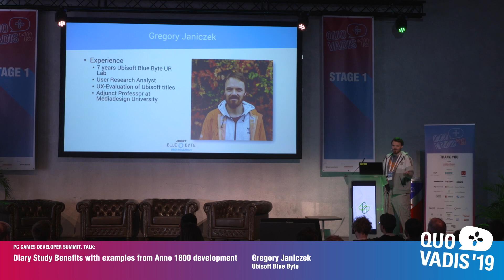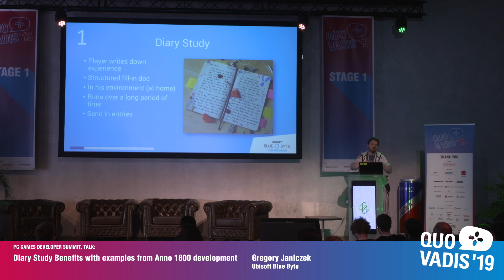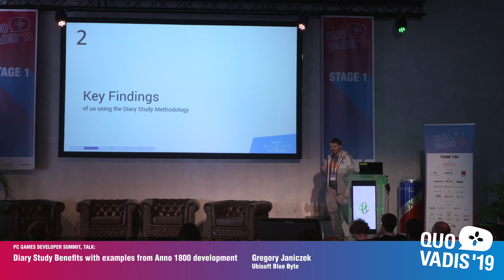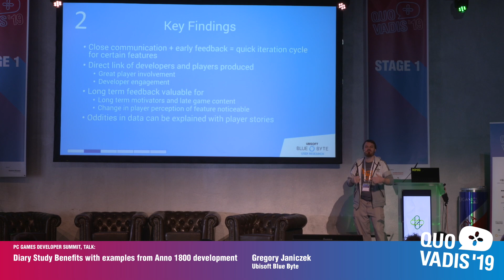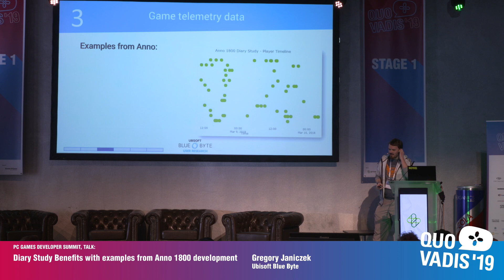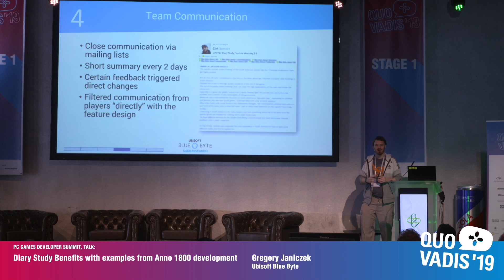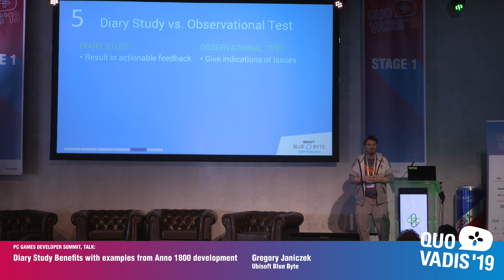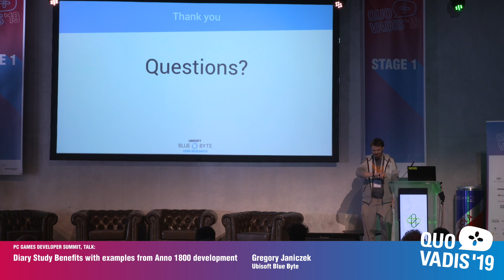Diary Study Benefits with examples from Anno 1800 development | QUO VADIS 2019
Speaker: Gregory Janiczek (User Research Analyst, Ubisoft Blue Byte)
"Diary Study Benefits with examples from Anno 1800 development"

Diary studies are a user research methodology that follow users in an early game version playing at their own leisure over a longer period of time. This talk presents the methodology and contrasts it with general playtesting. Using the case of Ubisoft Blue Byte's recent diary studies on Anno 1800, Gregory Janiczek explains the many advantages of receiving direct player feedback in the early stages of the development. Diary studies provide a direct link between developers and a game's community and allow getting the opinion leaders onboard. It provides the dev team with actionable feedback on long-term motivators as well as late game features. Takeaway: Get crucial player feedback earlier in the development cycle, and involve the development team more directly in this feedback.

QUO VADIS is the core B2B event during two days of gamesweekberlin. In April 2019, it was a new and holistic experience: central, convenient and perfectly integrated into this one week full of gaming events connecting business, technology and culture. The reason for that: with the new host Booster Space, the organizers of gamesweekberlin themselves have been responsible the QUO VADIS for the first time.

It’s one of Europe’s hot spots for gaming professionals: Meet with decision makers, creative minds and leaders of the gaming industry and lay the foundation for your success.

A brand of Booster Space
Part of gamesweekberlin 2019
Funded by Medienboard Berlin-Brandenburg